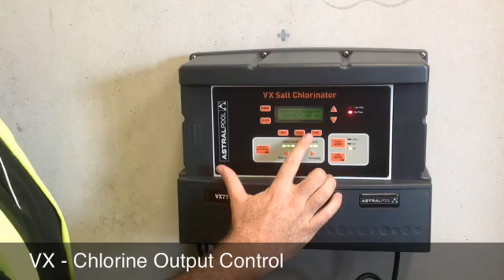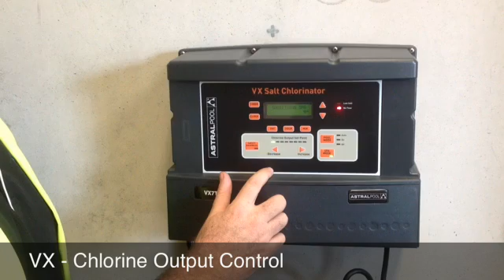VX Salt Chlorinator - Chlorine Output Control